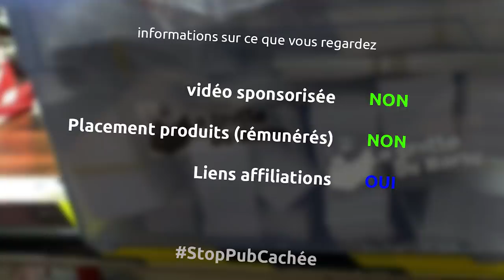chaussures CARTOON - transformer une paire de chaussures pourries en sneakers ultra stylés - Ep314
Et oui cette semaine, je transforme une paire de chaussures pourrave blanches en super sneaker custom cartoon et le tout en une soirée

le matériel
produit nettoyage chaussures
scotch de masquage
scotch électricien
pinceau biseauté
peinture acrylic angelus
sèche cheveux
pinceau double zéro
loupe frontale
posca noire
posca blanc
vernis mat molotow

la musique
Thor's Hammer - Eithan Meixsell